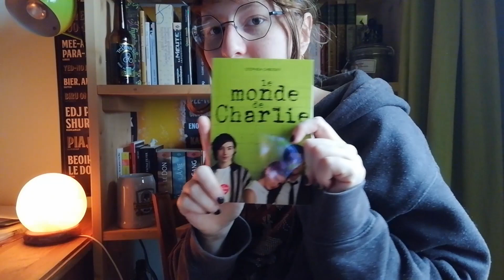TAG Livresque | De A à Z !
Aujourd'hui je reviens avec un Tag que vous connaissez certainement déjà! n'est pas la vidéo du siècle, manque d'énergie :/ Mais j'espère que vous apprécierez tout de même, moi je me suis bien amusée a le faire mine de rien! :)